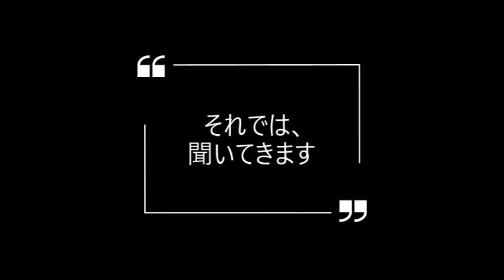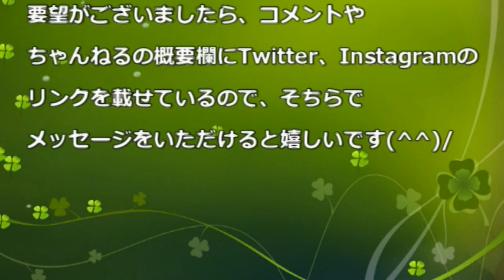北海道に来てどうだったか家族に聞いてみた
家族で北海道旭川市に移住してもうすぐ２年が経ちます。今まで自分の思っていることはこの動画でいろいろと配信してきましたが、今回は家族である奥さんと４歳の子どもに聞いてみました。ご飯を食べながらのゆるい配信となりますが、是非ご覧ください。